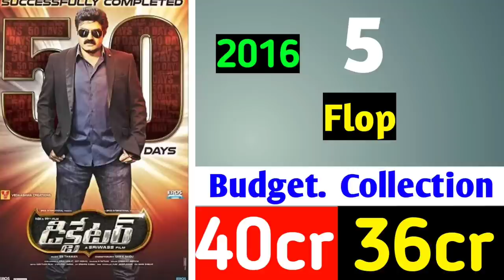Director Sriwass Hits And Flops Movies List With Box Office Analysis Upto Ramabanam Collection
Director Sriwass Hits And Flops Movies List With Box Office Analysis Upto Ramabanam Movie Collection
Director Sriwass All Telugu Movies Budget And Box Office Collection Analysis Upto Ramabanam Movie Collection
Sriwass All Movies Box Office Verdict
Director Sriwass Hits And Flops With Box Office Collection Analysis
Sriwass All Telugu Movies Budget And Box Office Collection Analysis

In This Video Discuss About Director Sriwass All Telugu Movies Budget And Box Office Collection Analysis Upto Ramabanam Movie Collection.